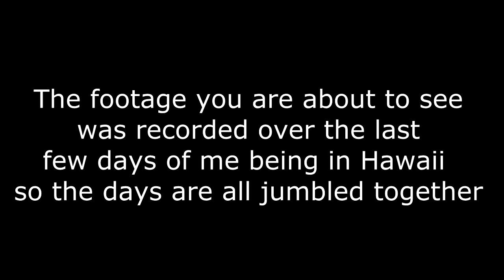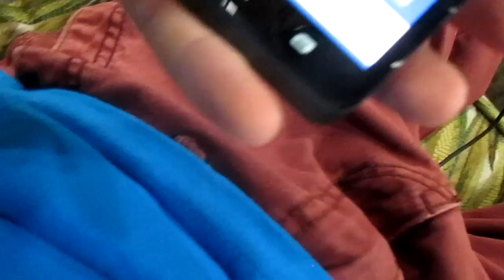I'M LEAVING!!!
I had such a fun time in Hawaii, I'll be back soon!!